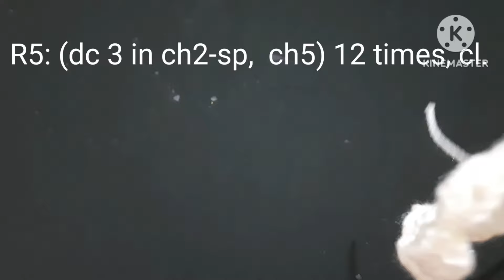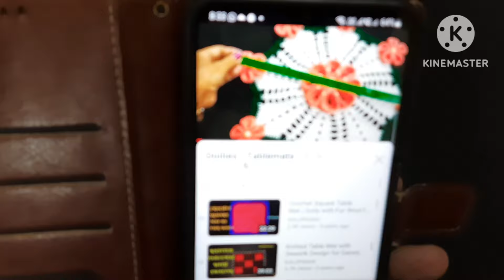Crochet Table Mat (Eng sub) | Doily 126 | Dinner Set | Doily cum Meherap 7 | टेबल मॅट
Kalopasak 752: Crochet 667: Crochet Tablemat cum Meherap,  Crochet Doily 126
Yarn Vardhamaan 4 ply,  Hook 3.5 mm, Length 14.5", Weight yellow 65 gm.
आपण आपल्या शंका प्रश्न मनमोकळेपणाने विचारू शकता. मला आपल्याशी संवाद साधायला खूप आवडेल. तेव्हा कॉमेंट्स लिहा किंवा मला खालील पैकी कोणत्याही सोशल मीडियावर भेटा.  आपण कलोपासक मधून पाहून केलेल्या वस्तूंचे फोटो मला जी-मेल वर  पाठवू शकता आणि आपली इच्छा असल्यास "कलोपासक" नावाचं आपलं फेसबुक पेज आहे ज्यात चॅनलवरचे subscribers नी  केलेल्या कलाकुसरीचे फोटो मी टाकत असते, त्यात मी हे फोटो पोस्ट करू शकेन. आपण आपला कलोपासक हा whatapp ग्रुपही join करू शकता.

I always like to hear from you so please write your comments.